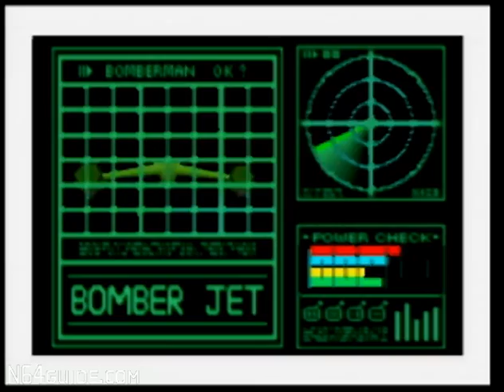Bomberman Hero - N64 Gameplay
The original N64 gameplay archive, est 2008 includes gameplay captures from SOME commercial releases from the US market.

As of Dec 2024, I've resumed efforts to update some of the older (some 360p) videos with higher-def captures. Text updates will be posted to BlueSky (which doesn't require an account to view). Please follow there (or just bookmark the url) if you're interested!